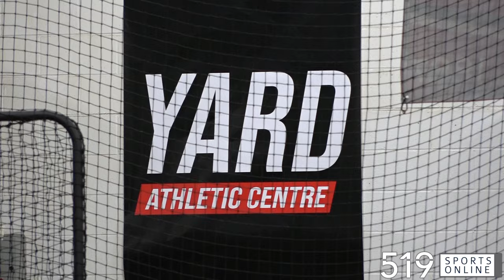Next Level U Sports - Baseball Combine (Part 1 of 2)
Almost 50 young baseball players took part in the NLU Sports 1st Combine event of the year. It was held at the Yard Athletic Complex in Cambridge, the home of the Midwestern Ontario Bearcats.